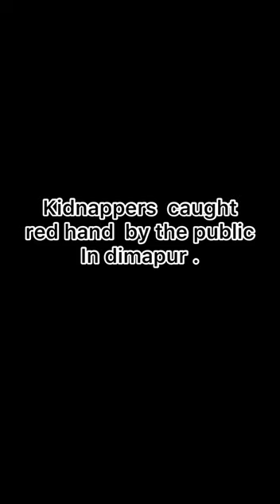Kidnappers caught redhanded in Kushiabill /